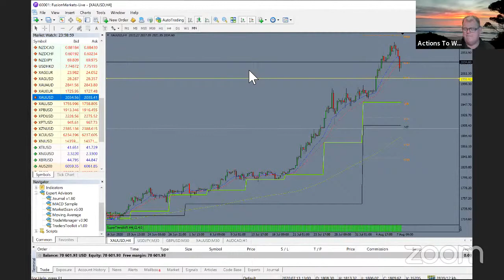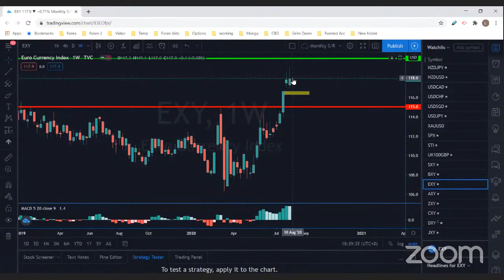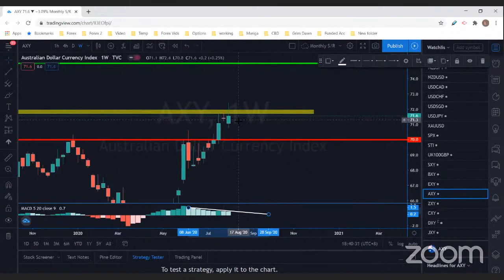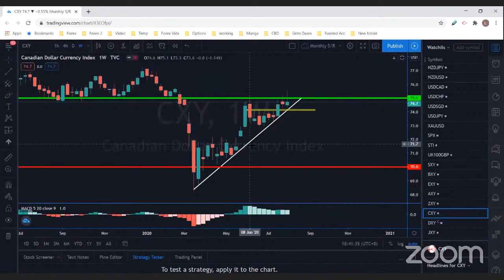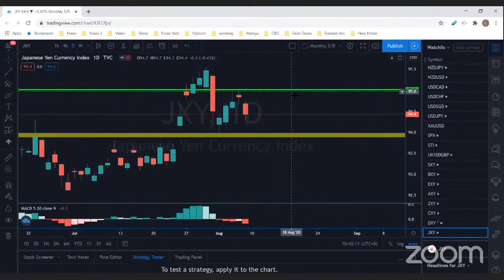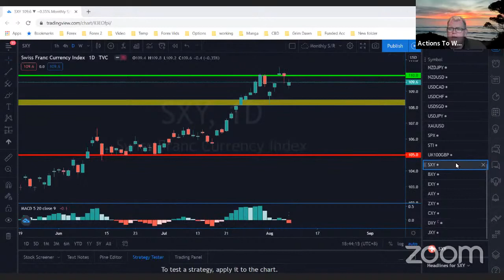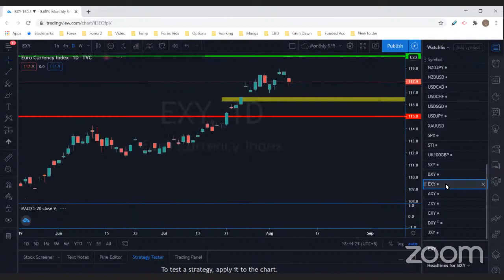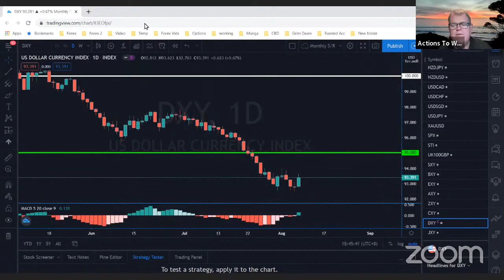Weekly Currency Analysis with Lloyd (August 8th 2020)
Watch our FREE show "Learn To Trade Live & FREE" and don’t forget to subscribe to our channel to learn more about Fundamental trading, Technical Trading and Trading Psychology on your feed & turn on your notifications for timely update on our show!